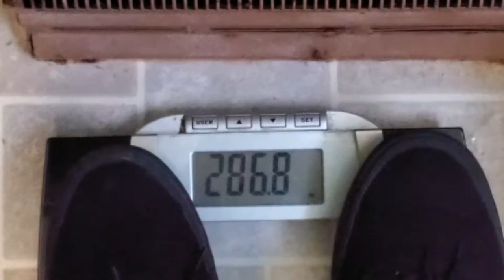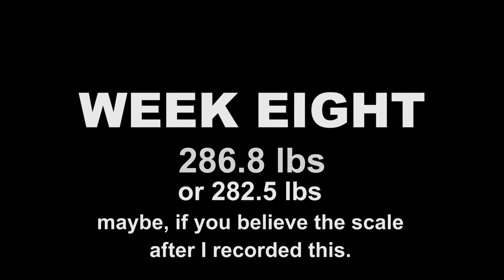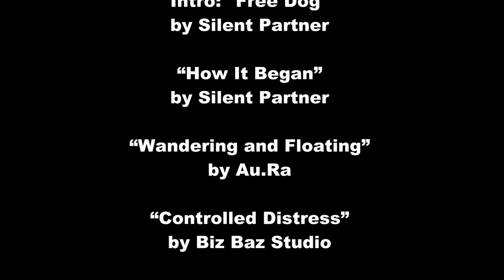We Can Rebuild Her: Week 08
This week: I examine my weight loss status and discuss what’s next.

MUSIC

PODCAST

MY SRS TEAM

issues visit